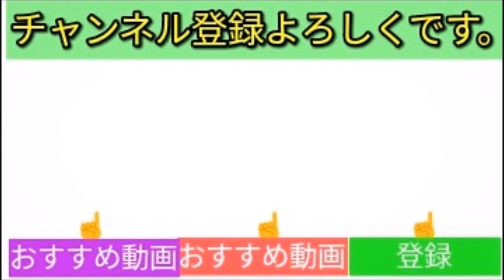【炎上NEWS】レインボーブリッジが通行止め!?青島を刑事思い出すww その他・静音計画雑談・アルトF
応援していただける方はGood評価していただけると、嬉しいです。
ヒット中☟
【究極】凹み直し、吸盤・熱湯・冷却で直す裏技方法でやってみた(*‘∀‘)　アルト(ＨＡ３６Ｓ/Ｆ)

【関連動画・オススメ動画☟】
(レインボーブリッジで現在、通行止めになっているということです。車数十台が立ち往生しているということです。)

(※動画内で映ってるのは新御堂筋から御堂筋に繋がる高架道路です。)

雪道お任せド派手なピンクWRC仕様のオフロードアルトターボRS　ライバルはジムニーhaluto号

静音計画MAX!!・たった3000円、エーモン静音化計画でアルト静音化😝施工の注意点あり。

YOUTUBEは世界の多くの国にて視聴できる媒体です。個々の国々で法律は異なりますが、あくまで「著作権法・フェアユース」に従っての動画作成を心がけています。

速やかに真摯に動画削除などの対応をさせて頂きます。

 パステルハウス by かずち